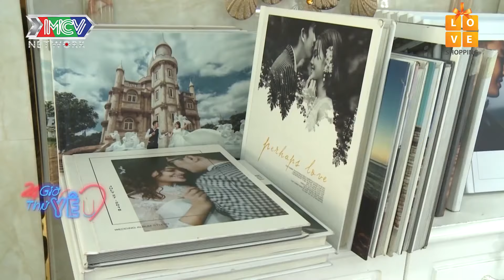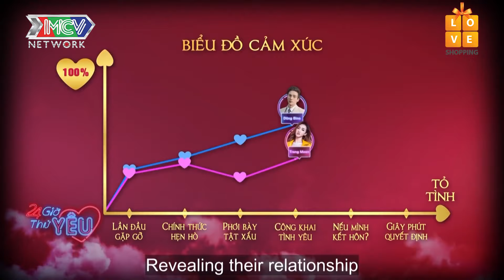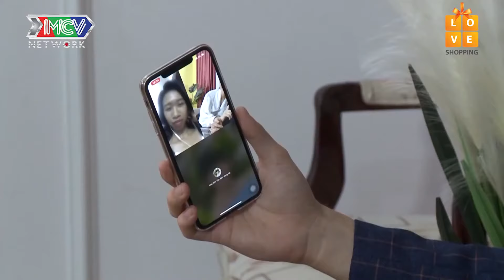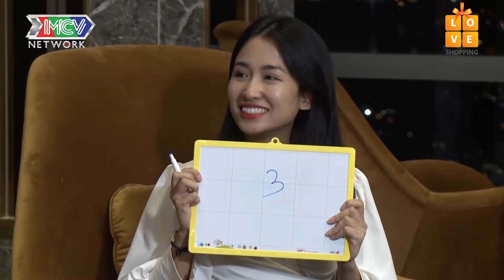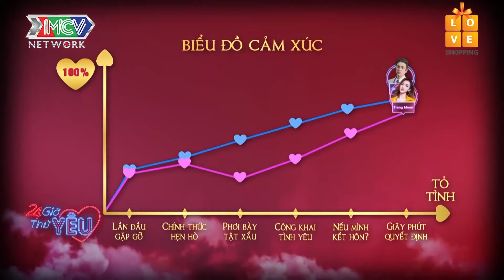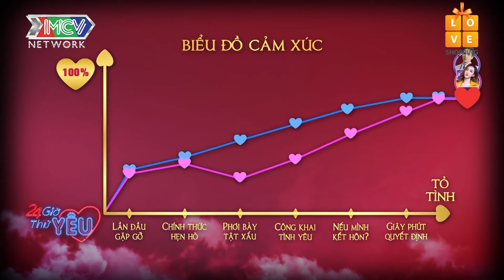Dj Trang Moon chấm dứt "tình bạn" - diện đồ cưới cùng Dũng Bino siêu xứng đôi - 24HTY 😍